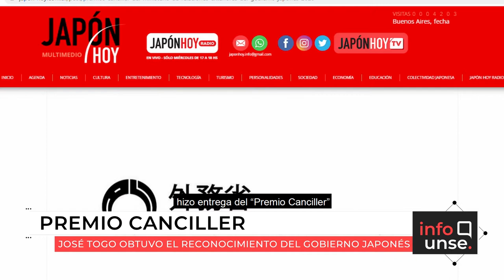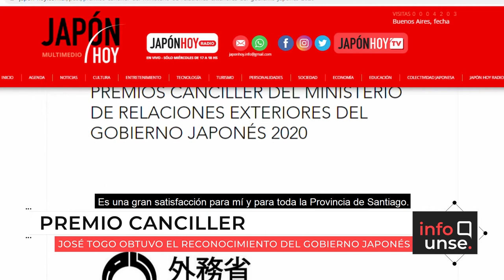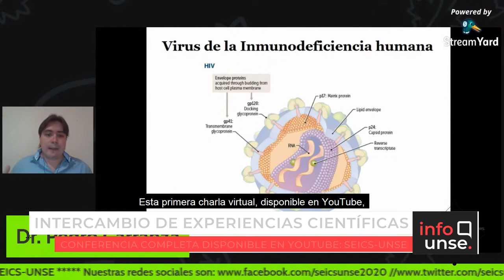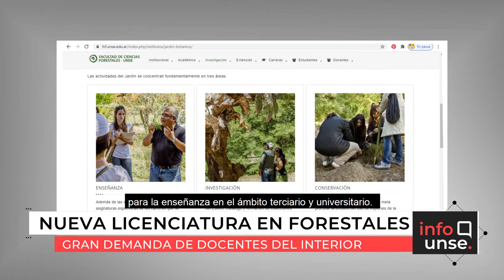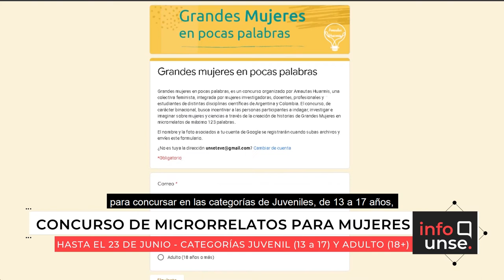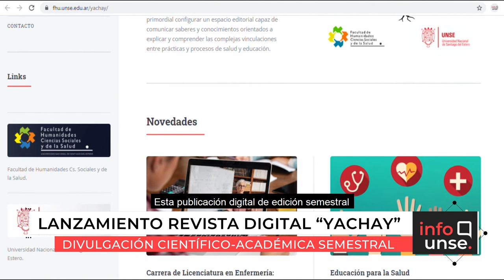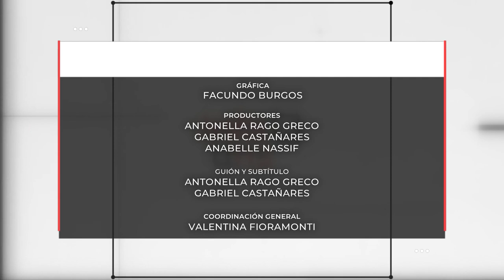INFO UNSE 14/05/2021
📺 En la edición de hoy, compartimos información sobre:

🔸Otorgamiento del ”Premio Canciller” al Dr. José Togo, de parte del Gobierno de Japón.
🔸1ª Jornada de Exposición organizada por la Sociedad Estudiantil de Investigación en Ciencias de la Salud.
🔸La nueva carrera de la Facultad de Ciencias Forestales: Licenciatura en Enseñanza de la Biología.
🔸La firma de convenio institucional en el marco del Programa Salud y Bienestar.
🔸La convocatoria a participar del concurso de microrrelatos “Grandes Mujeres en Pocas Palabras”.
🔸El lanzamiento de la revista digital “Yachay”.